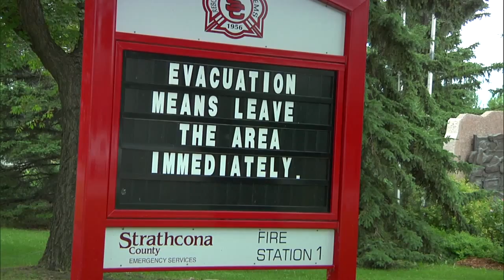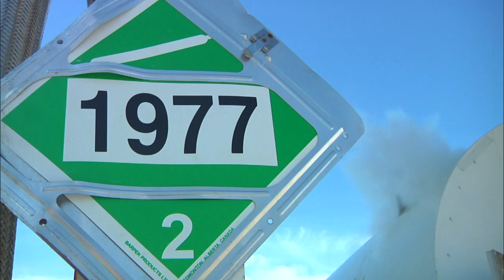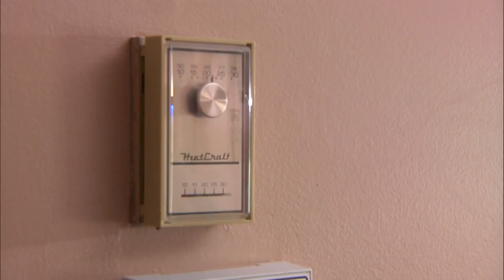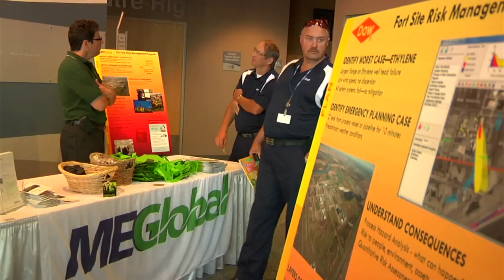NR CAER Shelter in Place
Education video on Shelter in Place safety action in the event of an airborne release of a hazardous substance.